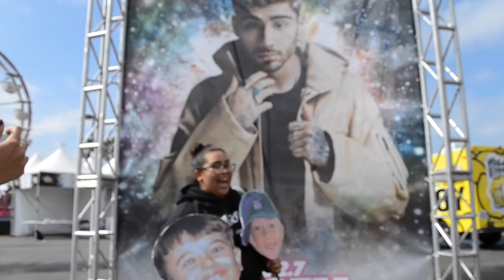Zayn or Niall? ft. Fetus Jack and Jack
We printed out baby pictures of Jack Johnson and Jack Gilinsky to make posters for their performance at the Wango Tango Village 2016. When the show was over, Kiara decided to ask random people if the photo was Zayn (Gilinsky) or Niall (Johnson). Since Zayn was performing at the Wango Tango there were many "directioners". We even got to ask one "huge fan" of Zayn, Andrea Russett.